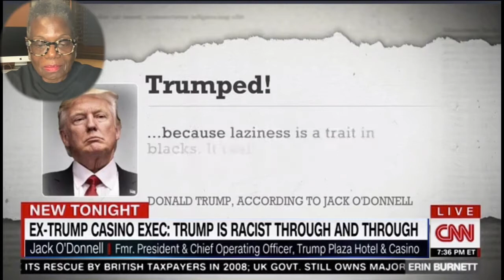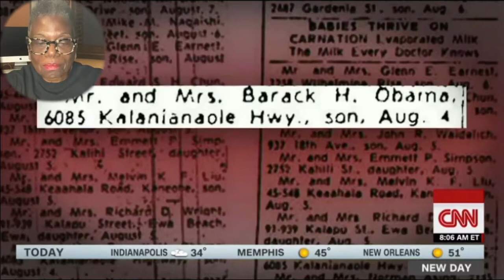IS TRUMP RACIST These Clips Will SHOCK You!